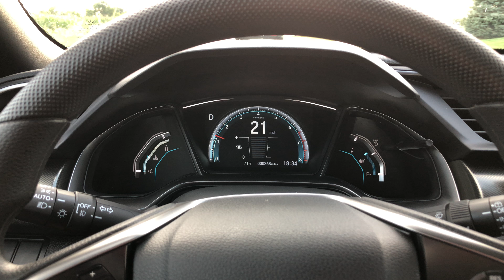2018 Honda Civic Hatch EX 0-45 Breaking Traction